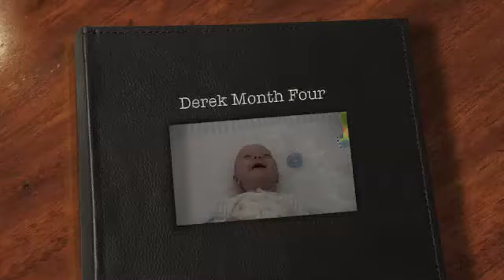Derek Month Four